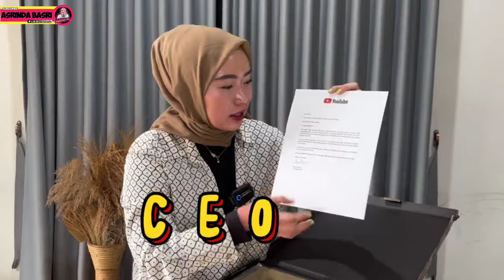YANG DITUNGGU AKHIRNYA DATANG JUGA, TERIMAKASIH UNTUK 1.000.000 SUBSCRIBERNYA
Yang sedang merintis, semua perjuangannya dimudahkan dan tercapai harapannya. Aamiin Allahumma aamiin.